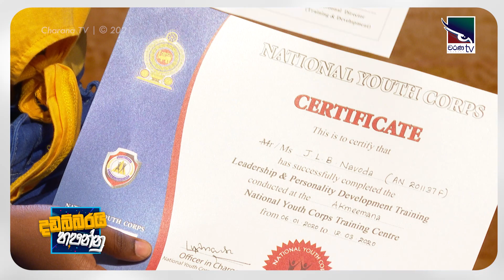බුද්ධිනී ජයසේකර සමඟ දඩබ්බරයි හපන්නු | Out of the Box